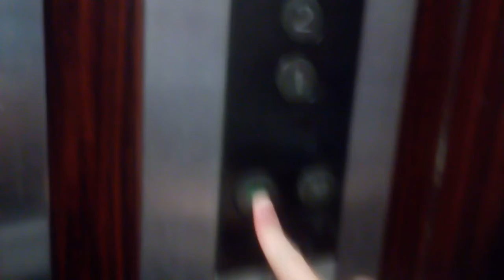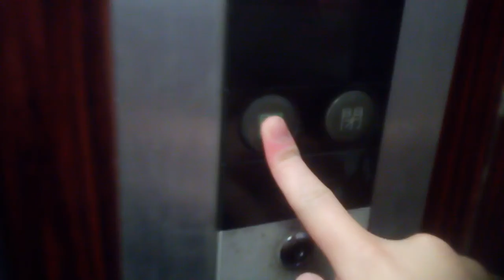三菱エレベーター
松山市付近某ビルにあります。まだ未更新のままで運転しています。機種は初期エレペットアドバンスです。
メーカー:三菱
設置年:1984年
定員:6名
積載:450kg
キャンセル機能:なし
アナウンス:なし
戸閉ブザー:なし
到着ベル音:なし
ボタン確認音:なし
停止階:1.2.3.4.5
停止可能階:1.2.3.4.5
管理会社:エヒメエレベータサービス
撮影:NEC LAVIETabE PC-TE508BA (2021年5月30日撮影)